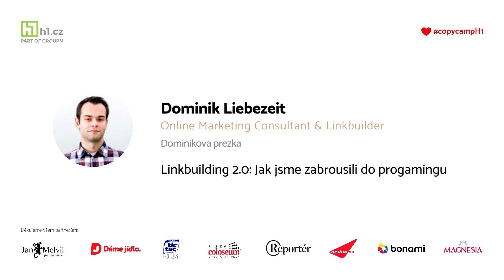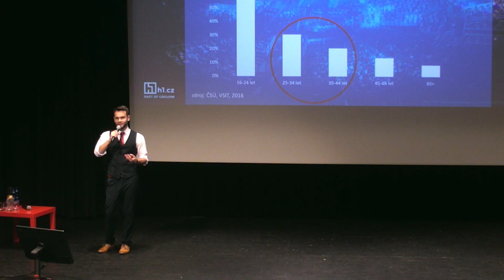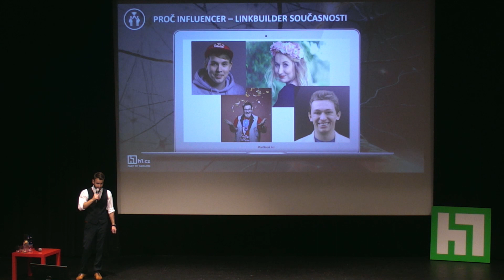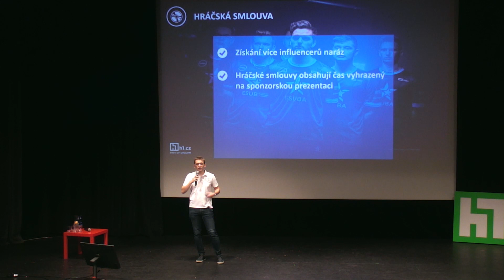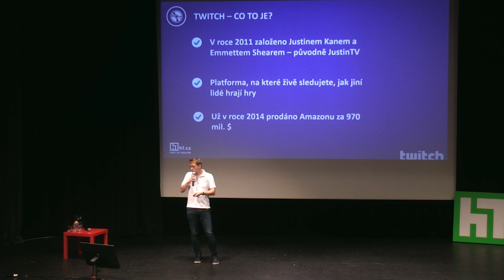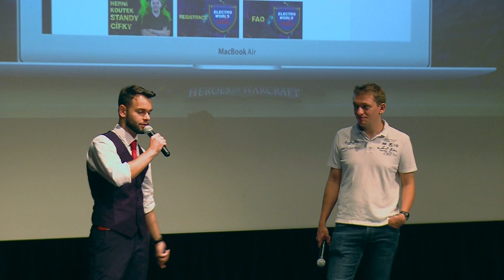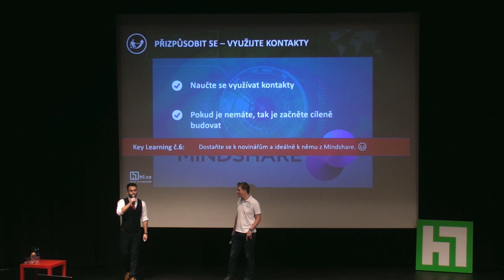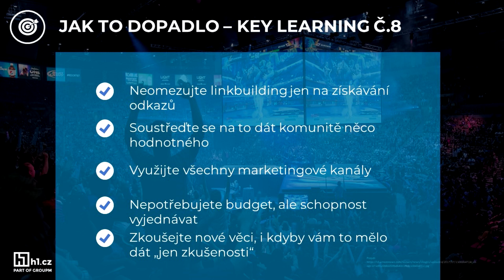Copycamp 2018: Dominik Liebezeit (Linkbuilding 2.0: Jak jsme zabrousili do progamingu)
Co mají společného progaming, herní influencer Standa Cífka a kvalitní obsah? Překvapivě mnoho. Protože se na linkbuilding dneska musí chytře a „obyčejnými“ PR články díru do světa neuděláte, spojili jsme se kvůli zisku zpětných odkazů pro Electro World s mistrem světa v online hraní.

Pokud se chcete dozvědět víc z Dominikova know-how, mrkněte na a stavte se!